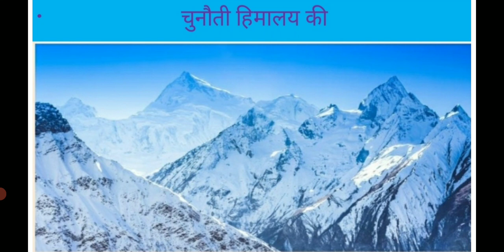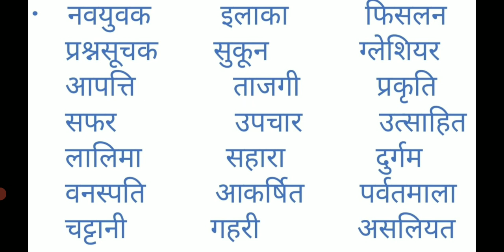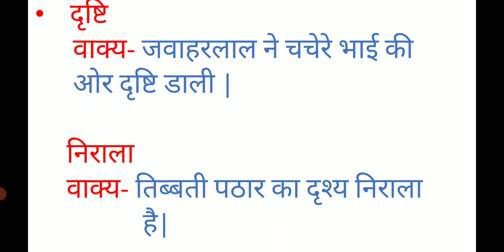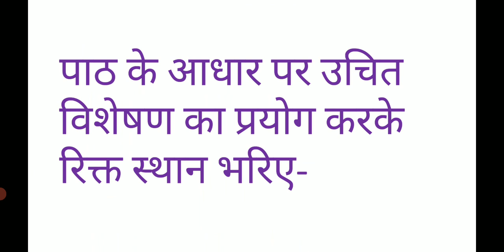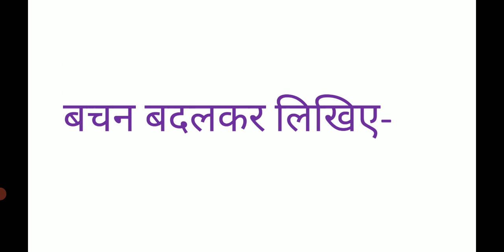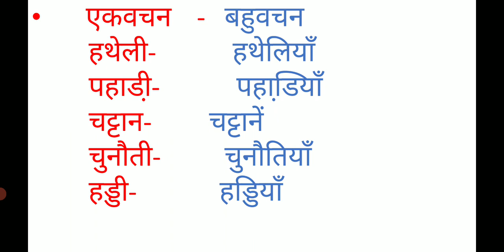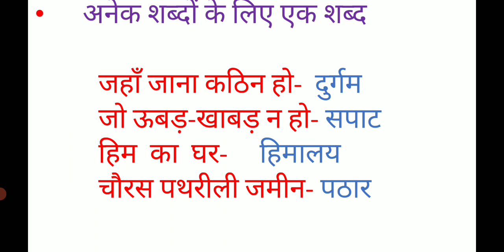कक्षा-5, 17- चुनौती हिमालय की (भाषा-व्याकरण) भाग-1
आर. एन. लाल,  प्रा. शिक्षक

केन्द्रीय विद्यालय न्यू कैंट, प्रयागराज  |

   N C E R T- HINDI  RIMJHIM-5